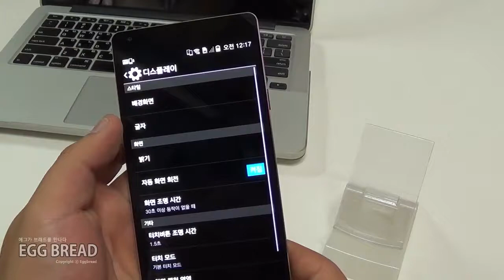VEGA IRON 2 DESIGN UX/UI / 베가 아이언2 디자인및 UX/UI